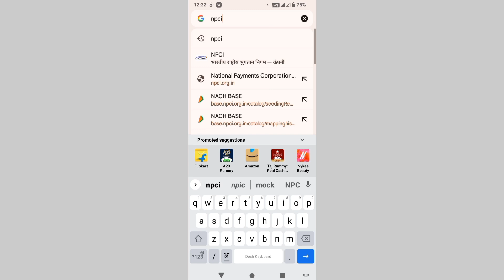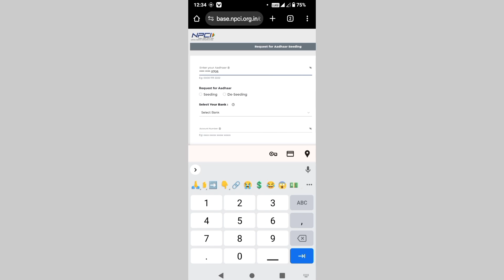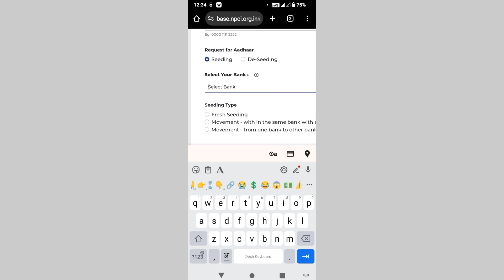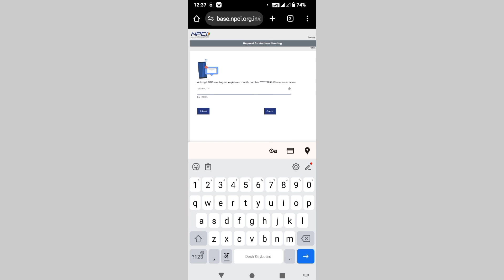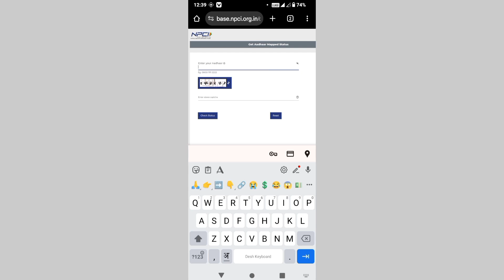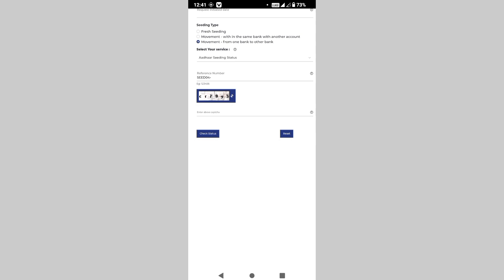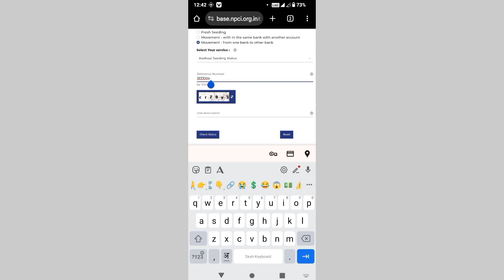DBT Link to Bank Account Online | NPCI DBT Link Online | Bank Account DBT Link kaise kare Online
TOPIC covered IN THIS VIDE

NPICI DBT Link Kaise kare
How to link dbt in bank account
Aadhar card bank link status
Aadhar npci link bank account online
Aadhar npci link kaise kare
Aadhar card ko bank se online kaise link kare
Dbt link to bank account online
Npci link to bank account online
Aadhar npci link kaise kare phone se
Npci aadhar bank link kaise kare